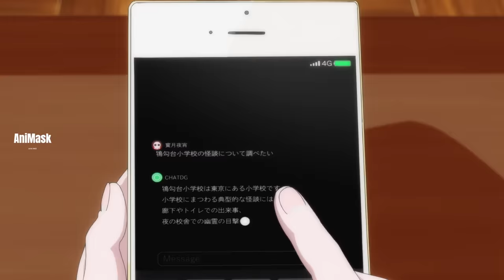ရှယ်တီးရှယ်ကြုံး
Yayori လည်းကျောင်းကိုသွားရင်း Dorothy နဲ့ဆုံတယ်။ Dorothy ကသူငယ်ချင်းဖြစ်ချင်ကြောင်းနဲ့ ညနေကျောင်းဆင်းရင် ကျောင်းထဲကသရဲကိုအတူတူ သွားကြည့်မယ်ပြောလို့လက်ခံလိုက်ပြီး သူငယ်ချင်းတွေနဲ့အတူသွားကြည့်ရင်း မထင်ထားတာတွေဖြစ်လာတာကို တင်ဆက်ပေးထားပါတယ်။